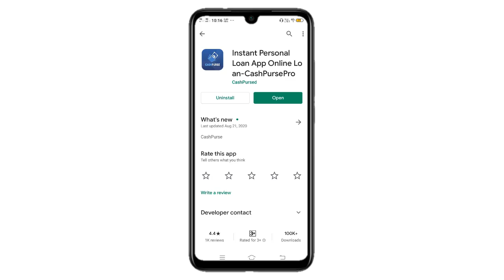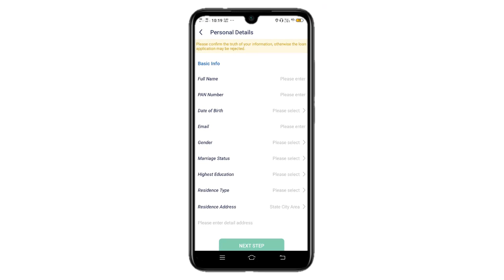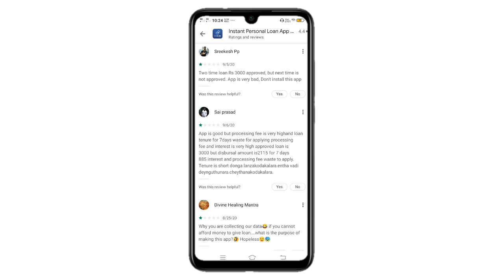cash purse pro loan app // cash purse loan pro app se loan kaise le //cash purse pro loan app real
cash purse pro loan app // cash purse loan pro app se loan kaise le //cash purse pro loan app real or fake

cash purse pro loan app se loan kaise le,